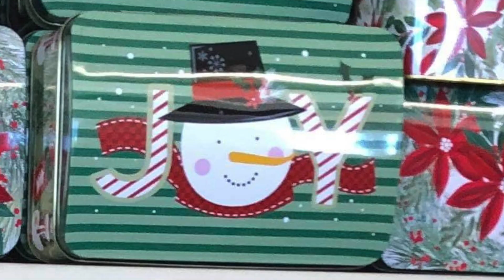RandOLife360 | VLOG#29 | 2020 Dollar Tree Christmas Decoration Challenge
2020 has been a challenging year for all of us. With this said, Mary decided to change things up with this years Family Christmas Challenge. In years past, we used Ginger Bread Houses as our challenge. This year Mary announced the 2020 Dollar Tree Challenge. The challenge was to create a Christmas decoration using items purchased at Dollar Tree. Purchased items was limited to $10.00. Watch the video to learn more how the challenge ended.